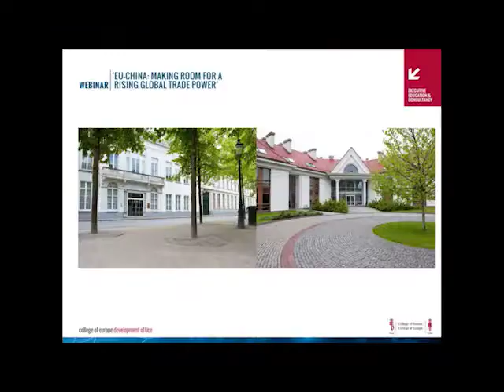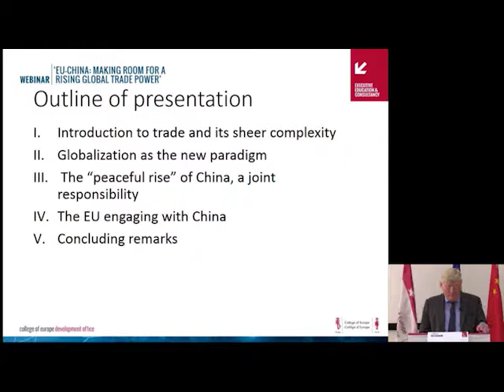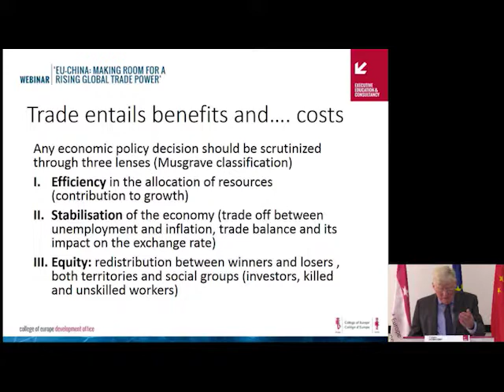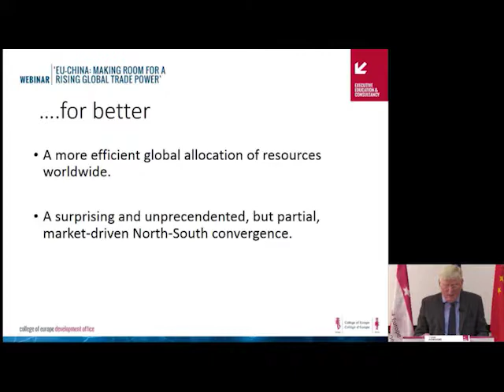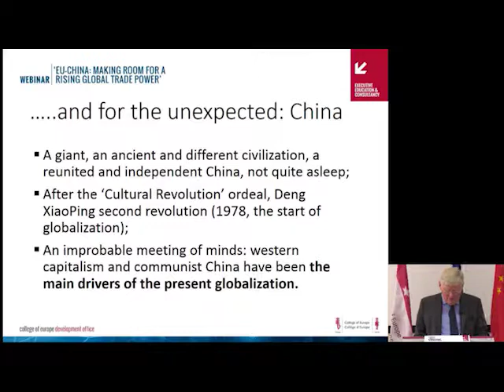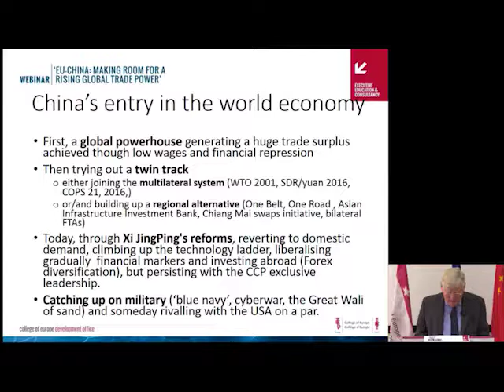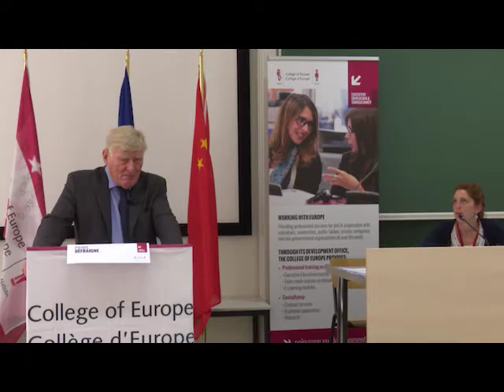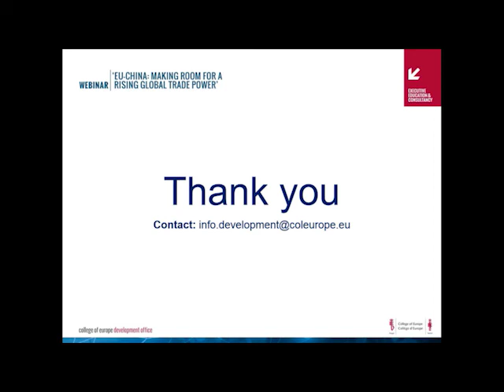WEBINAR ‘EU China Making room for a rising global trade power’ by Prof Defraigne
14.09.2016, Bruges | On 14 September 2016, the College of Europe offered a webinar on EU-China trade relations: "EU-China: Making room for a rising global trade power". It analysed the role of China, its fast and almost unprecedented growth, and its relations vis-à-vis the two large trading blocs of the US and the EU.

For more information on the Executive Education of the College of Europe, please visit: coleurope.eu/executiveeducation

For more information on the Trade Policy course, visit: do.coleurope.eu/prof/EUTradePolicy/
We would like to specially thank Mr Pierre DEFRAIGNE for his collaboration.

More general information: coleurope.eu/node/34262/